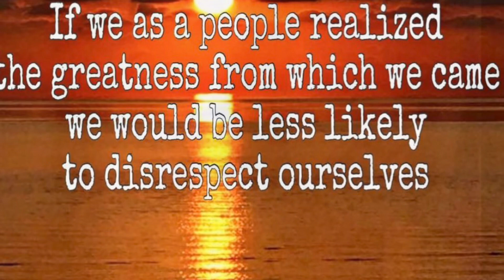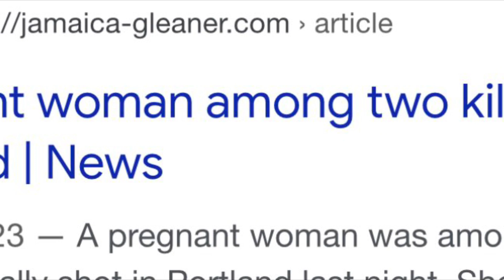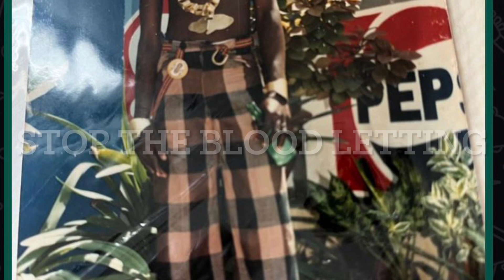The Wellington family k**lled home invasion/Garvey the black man have no❤️ softness for one another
PM Holness
Mark Golding
Spanish Town
St Catherine
st Elizabeth